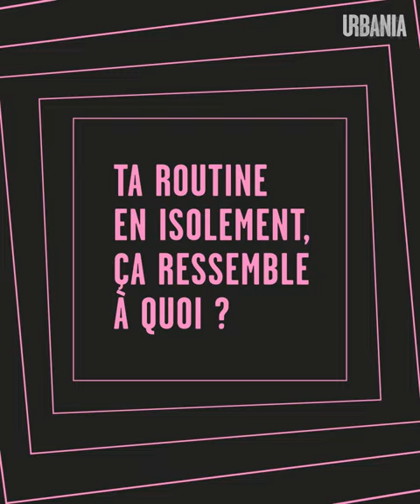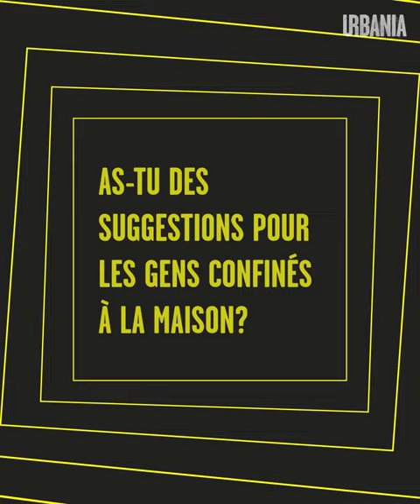Mathieu Dufour (alias Matt Duff) | Restez Chez Vous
On vit tous notre confinement différemment, voici comment l'humoriste Mathieu Dufour (alias Math Duff) vit le sien.